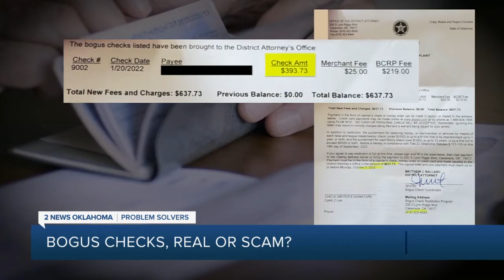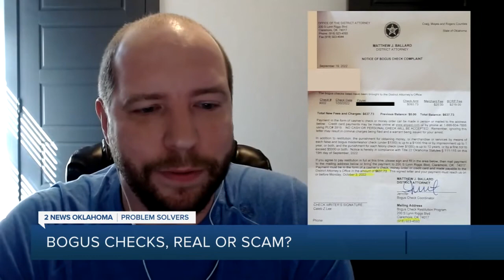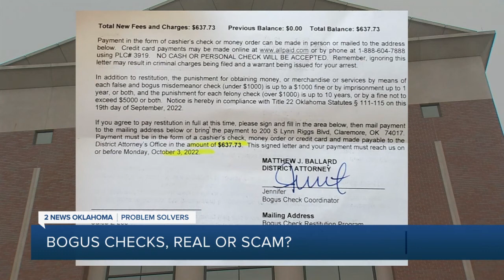Bogus Checks, Real or Scam?